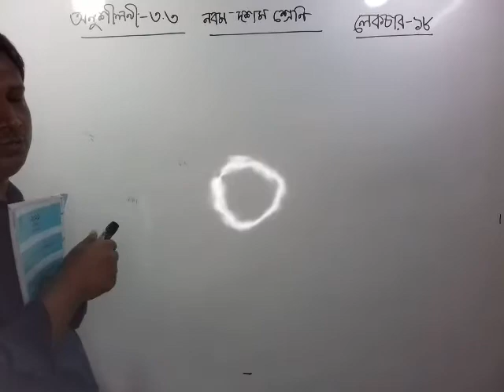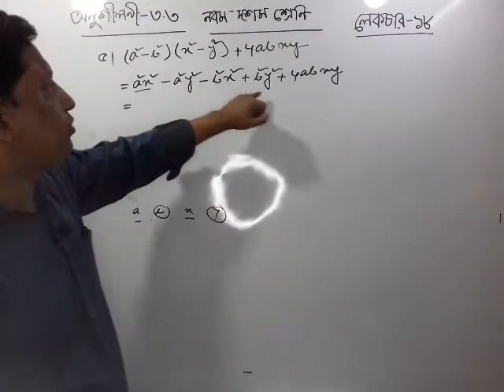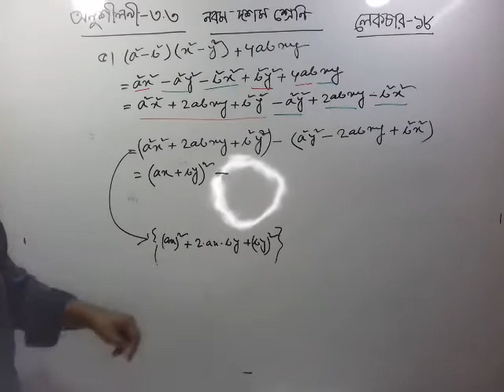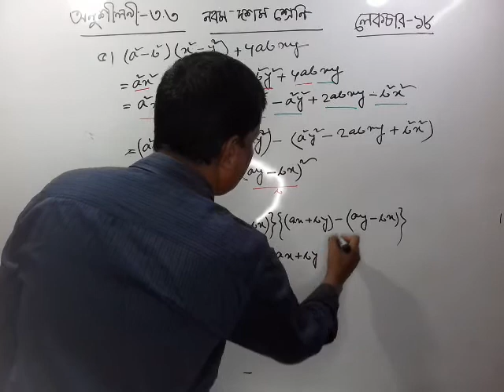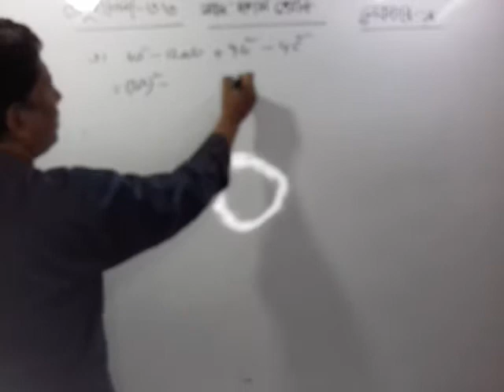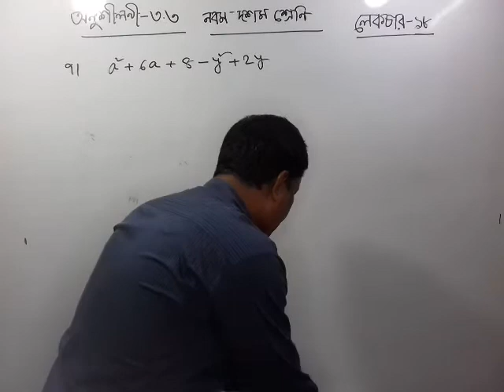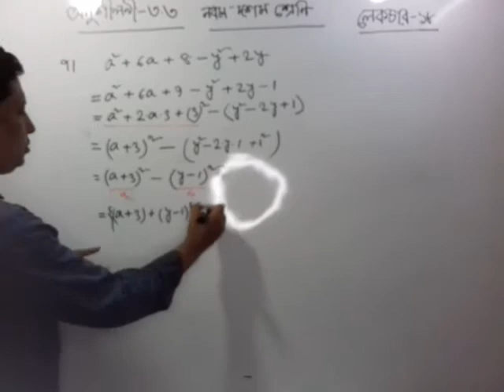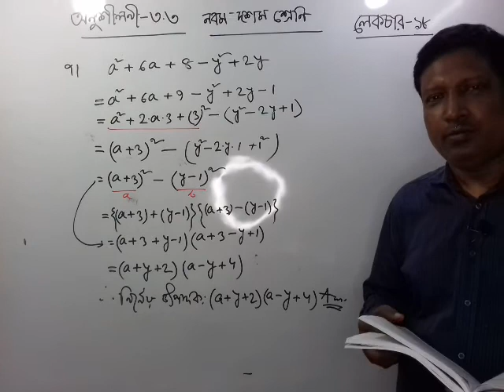Math Class Nine Ten Chapter 3.3 Lecture 18. [শ্রেণিঃ নবম দশম অনুশীলনীঃ ৩.৩ পাঠঃ ১৮ ]